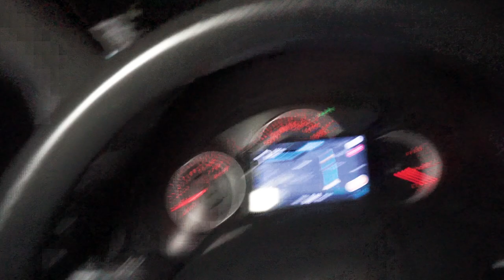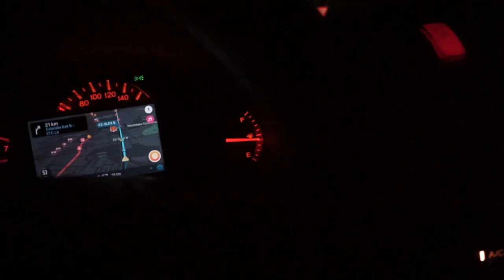French Bulldog STUD | We Got A New One | Meet BRUCE | VLOG 23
Meet Bruce. I got a new french bulldog stud for father's day. wuhooooo